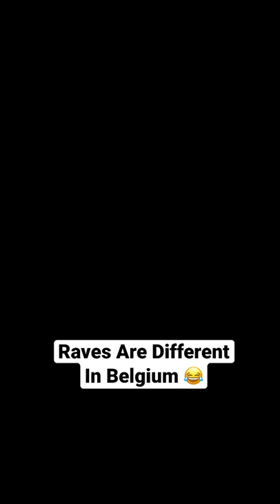Raves Are Different In Belgium 😂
This rave attendee realized quickly that outfits wore to festivals in Belgium are different from the United States. The local attendees wear normal clothes such as shirts and shorts as opposed to the high fashion seen at festivals in America.